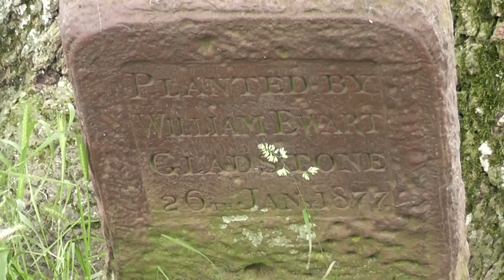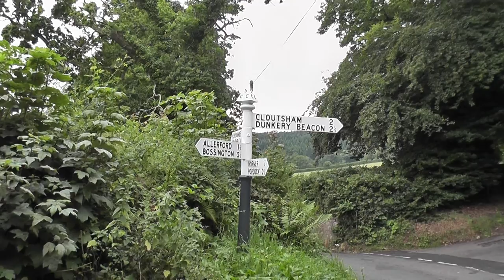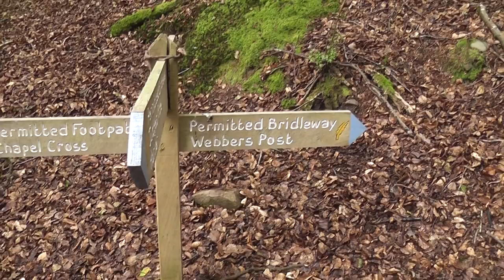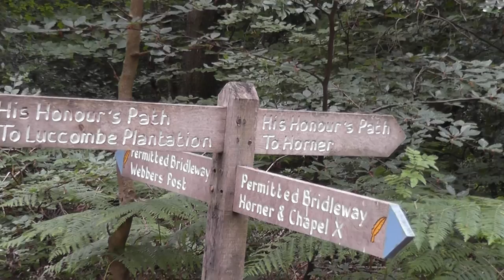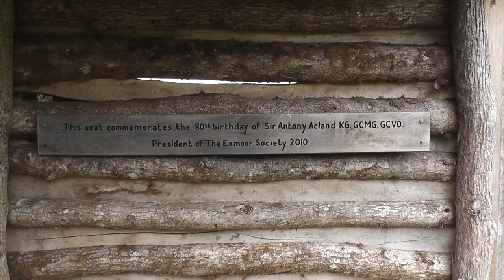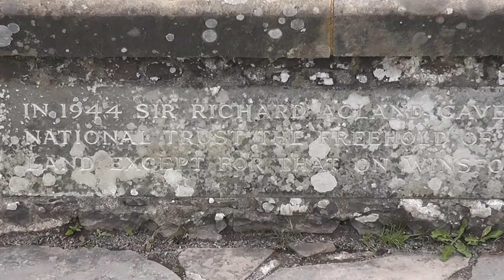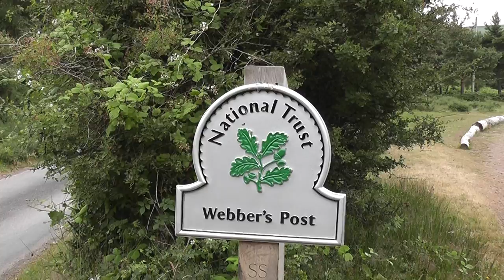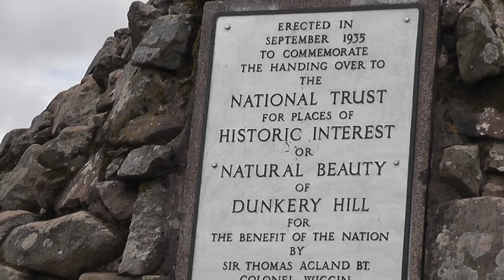HF Walks 3: Dunkery Beacon and Horner Water. 18/7/19.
This wonderful 11.5 mile walk didn't get totally filmed, unfortunately. Just after Dunkery Beacon, Exmoor's highest point at 1705 feet (519m), the battery ran out, due to it's operator forgetting to recharge it overnight.
Thus, although the interesting ascent to the summit is captured, the more picturesque descent, with views from Great Rowbarrow, across the Bristol Channel and the surrounding moorland, and then the sharp descent through Horner Wood to Horner Water isn't. This is a shame as it included the remote Stoke Pero church and a lovely section following the banks of Horner Water.
Stonechat and Meadow Pipit seen on the ascent.
This was a lovely walk, with decent weather and is certainly worth doing. It is a proper moorland walk, over rocks and heather so requires appropriate preparation.